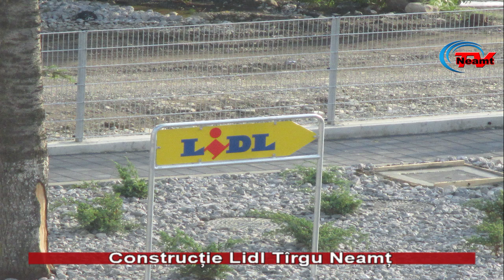Constructile Lidl Tirgu Neamt